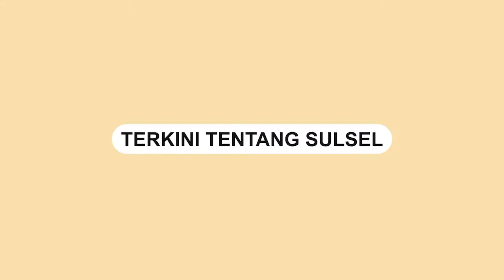Intip Yuk! Proses Penambangan PT Vale di Blok Sorowako Luwu Timur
Tahu PT Vale? Tahu seperti apa kerja PT Vale? Kali ini, Sulselsatu.com secara eksklusif akan menampilkan proses kerja tambang PT Vale di Sorowako, Kabupaten Luwu Timur Sulawesi Selatan (Sulsel).

Pada kesempatan ini, PT Vale mengajak media Sulselsatu.com untuk media visit melihat seperti apa kerja tambang yang dilakukan hingga bisa bertahan sampai di usia 54 tahun.

PT Vale sebagai perusahaan tambang tidak hanya sebatas mengambil dan mengeruk tanah yang memiliki kandungan nikel. Tapi, sebelumnya itu PT Vale melakukan berbagai tahap hingga uji coba.

Pertama, PT Vale melakukan pengujian lahan. Pengujian ini dimaksudkan untuk mengetahui apakah suatu lahan memiliki kandungan nikel. Hal ini sebagai langkah awal PT Vale untuk bisa membuka lahan tambang.

Kemudian, masuk dalam tahap pembukaan lahan. Dimana, petugas juga akan melakukan pengumpulan bibit pohon dari lahan yang akan dibuka. Dengan begitu, saat proses rehabilitasi lahan dari lahan bekas tambang akan diupayakan sama seperti sebelumnya.

Setelah pembukaan lahan, maka dilakukan pengerukan lapisan tanah penutup, menjaga ketinggian tanah yang akan dikeruk maksimal 10 meter. Kenapa harus maksimal 10 meter, karena PT Vale mengutamakan keselamatan kerja, agar nantinya tanah tidak longsor.

Proses penambangan pun dilakukan. Namun, dibarengi dengan proses pengujian kembali jumlah kandungan nikel yang dimiliki lahan tersebut. Batas kandungan nikel yang diharapkan sebesar 1,5 persen.

Dari hasil uji kandungan, dan berbagai proses yang dilakukan, tanah yang memiliki kandungan nikel kemudian diangkut ke pabrik untuk masuk tahap penyaringan.

Manager Mine PT Vale Indonesia, Rizal Baslang mengatakan, lahan yang memiliki kandungan nikel 1,5 persen sudah bisa masuk dalam tahap penambangan. Dengan kandungan 1,5 persen sudah bisa dikatakan nikel ore.

"Nikel ore ini kemudian akan masuk dalam tahap penyaringan yang selanjutnya akan dipisahkan dari material lainnya seperti batu," jelasnya  saat media visit PT Vale, Rabu, (3/8/2022).
Video terkini dan terbaru..